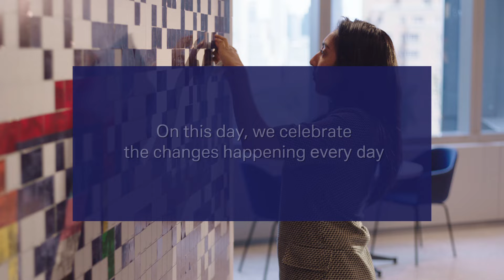2024 Pride Video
Deutsche Bank is dedicated to the success of the LGBTQ+ community.